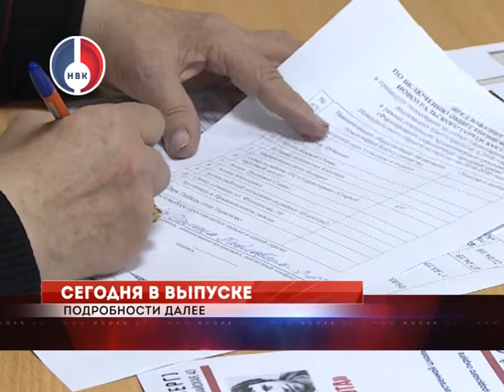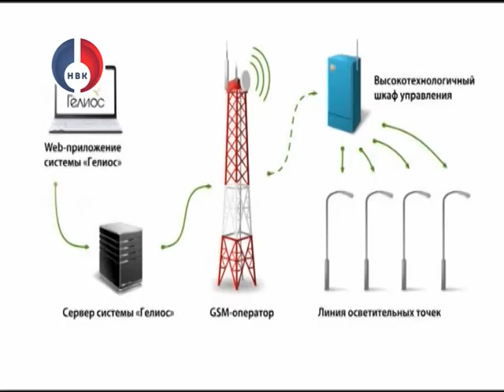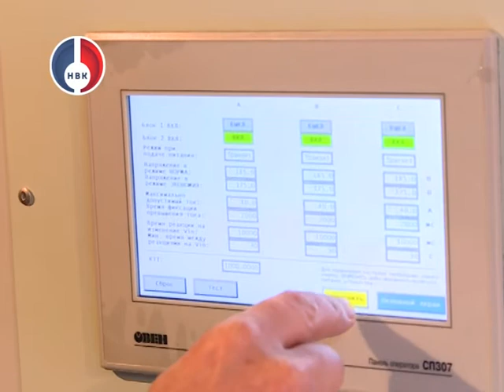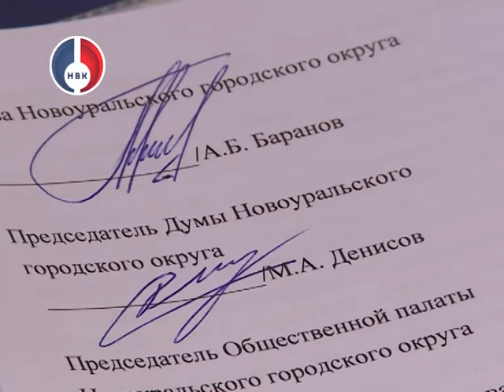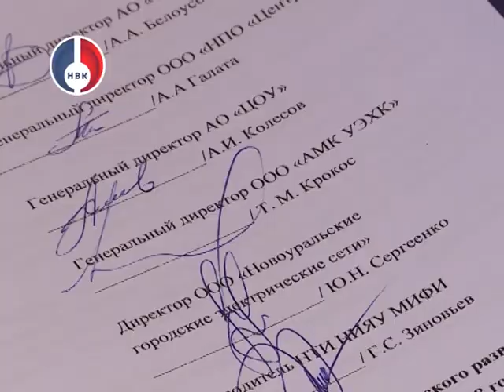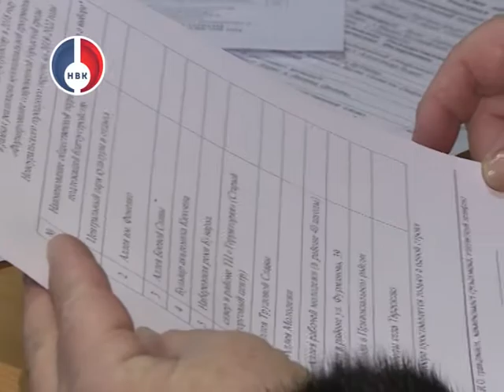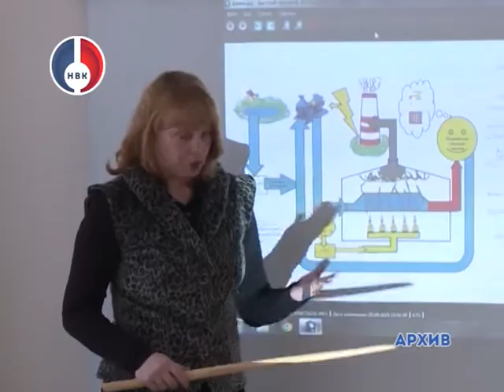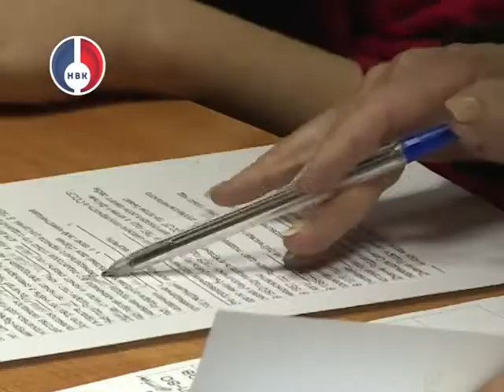"Объектив" от 8 февраля 2018 г.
- Евгений Куйвашев утвердил дорожную карту по переходу региона на энергоэффективные источники освещения в рамках стратегии развития региона до 2030 года.
- Подписи поставлены. 7 февраля Глава НГО, дирекция предприятий промышленного кластера, Общественная плата, руководители муниципальных предприятии и НИЯУ МИФИ заключили соглашение о сотрудничестве в сфере социально-экономического развития нашего города.
- Остался всего 1 день. Успевайте принять участие в голосовании за общественную территорию, которая будет благоустроена в городе в текущем году. Проект «Комфортная городская среда»  завершает 1 этап.
- Они сражались за Родину. Встреча ветеранов Великой Отечественной войны и школьников в городском музее в память о Сталинградской битве.